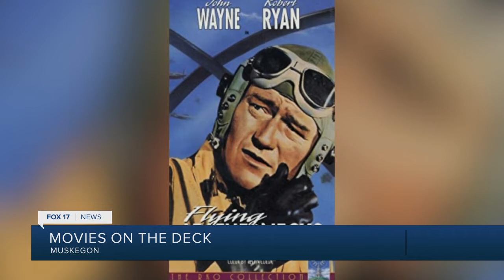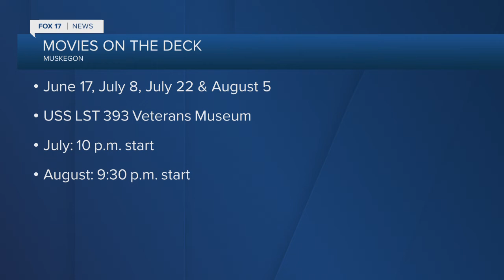Movies on the Deck